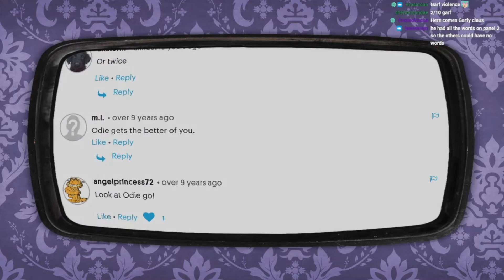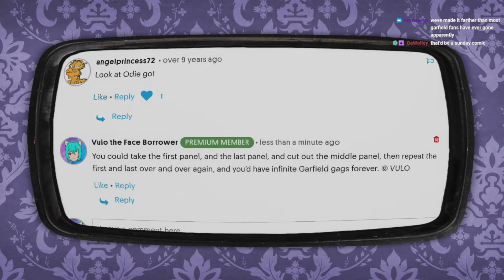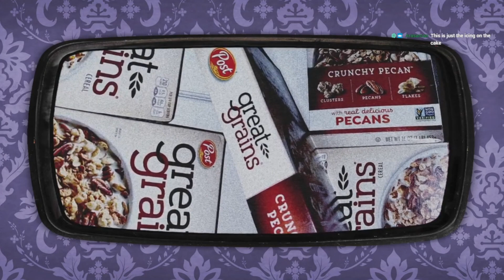VULO REACTS! Garf #115 - The Zoomies - October 11th 1978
Time for the next Garf! It’s 10/11/1978, as Garf becomes a victim of Odie’s case of the zoomies.